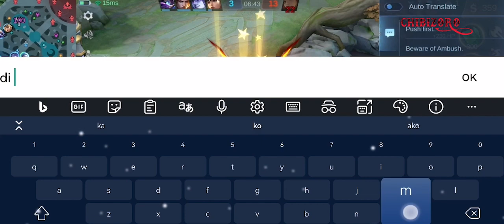MY TEAMMATE LOSE HOPE TO WIN, THIS IS WHAT I DID TO WIN USING HAYABUSA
hayabusa gameplay
hayabusa mlbb
hayabusa freestyle
hayabusa tiktok
hayabusa combo
hayabusa tutorial